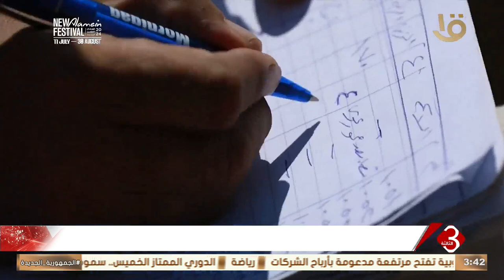نشرة الثالثة | صناعة الغزل والنسيج تعد ثاني أكبر القطاعات الصناعية في مصر